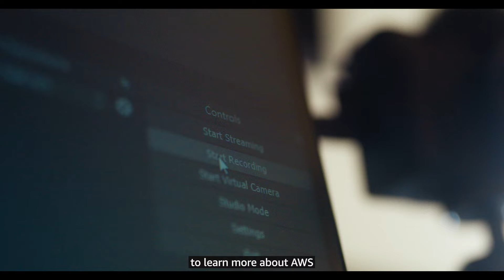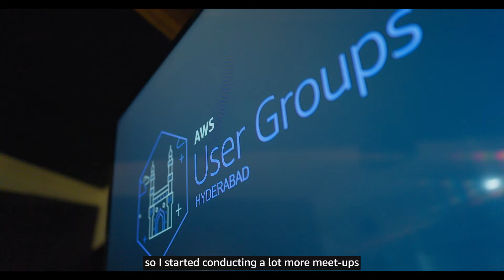Build Better Together: Faizal Khan, AWS Community Hero | Amazon Web Services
Meet Faizal Khan, AWS Community Hero & EICIT & Xite Logic, whose goal of building better community-knowledge sharing has helped him to give back to the society. For him, the journey with the AWS community has been both exciting & rewarding.

Join him and other fellow developers in the AWS Developer Community & Join the AWS Community